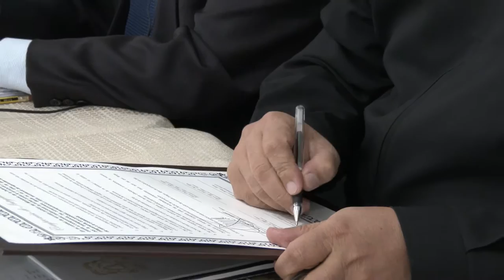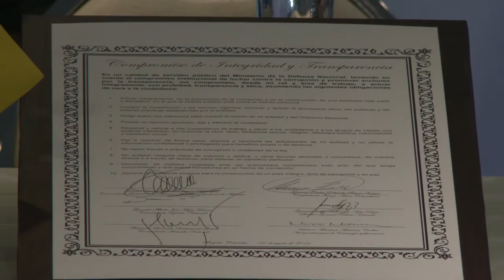Colombia, aceptado en programa de buenas prácticas y transparencia de la OTAN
Colombia firmó con la OTAN un compromiso de Transparencia e Integridad Institucional para el Sector Defensa de Colombia, luego de un proceso que inició en noviembre de 2013.